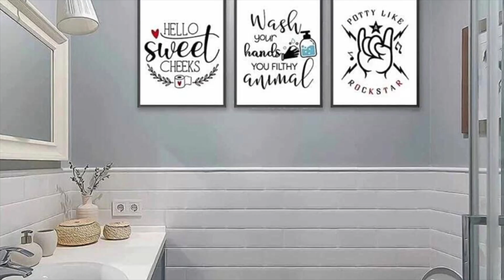Cool Bathroom Gallery Wall Ideas. Gallery Wall Design and Inspiration for Bathroom.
A gallery wall is a great decor idea for any space that gives your home more character and personalization. Gallery walls are suitable for those who want to make elegant and stylish decorations, even in small spaces such as bathrooms.

Plan your bathroom gallery wall first, then decide on their size, color and appearance if you're going to use frames. Will you be using just artwork or some posters, prints and accessories on your bathroom wall? There are two styles, a grid and a freeform wall gallery design.

For bathrooms, a free-form gallery wall is usually built around a main piece. In the bathroom you can also put your frames on the floor, on a shelf or on a large table, measure and apply to your wall. Create a story on your gallery wall, combine vintage prints, original art, photos and decor items. Neon lights or signs, small decorative objects or plants, baskets, hats, musical instruments and flowers, mirrors, masks can also be placed on the bathroom wall.